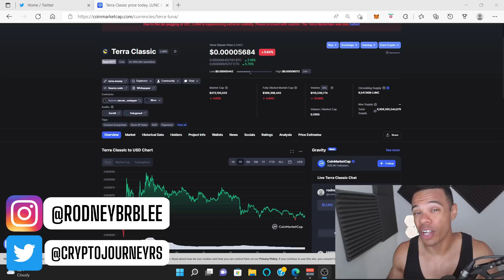TERRA LUNA CLASSIC! THE FED JUST SAID THIS! What does it mean for LUNC holders?